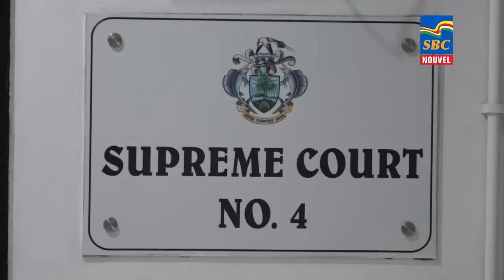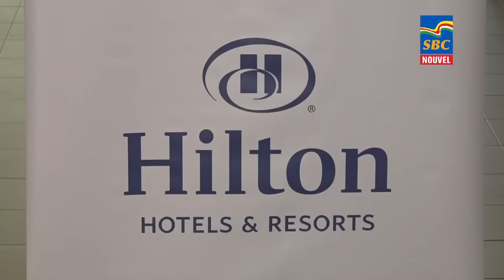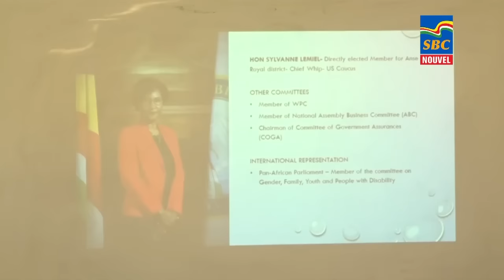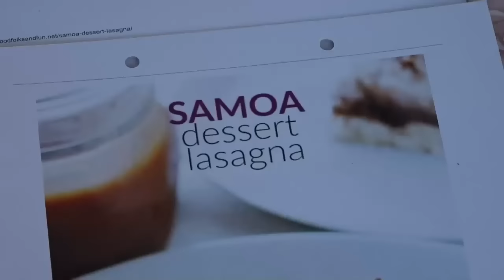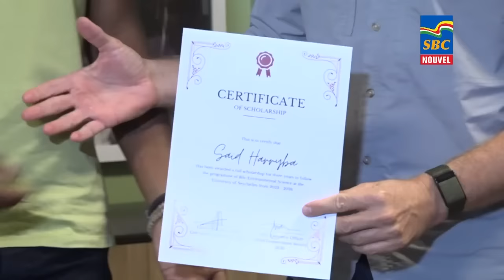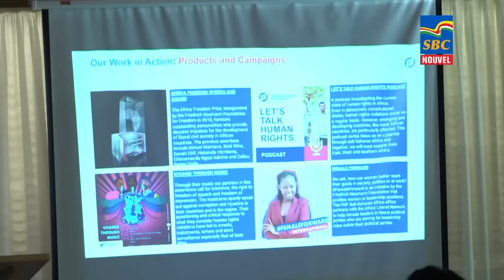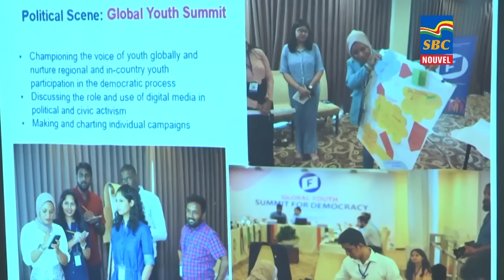8 p.m News 20-10-2023